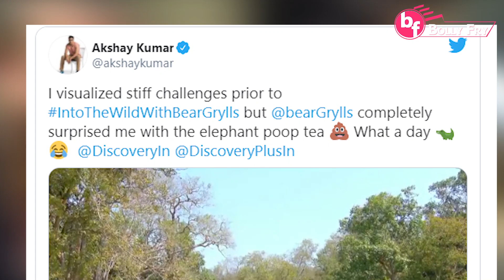Akshay Kumar Into the Wild With Bear Grylls Full Episode To Be Telecast on 11 September | Bolly Fry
Akshay kumar Man Vs Wild Episode: Akshay Kumar Into the Wild With Bear Grylls Full Episode To Be Telecast on 11 September,
Akshay Kumar drank Elephant POOP Tea